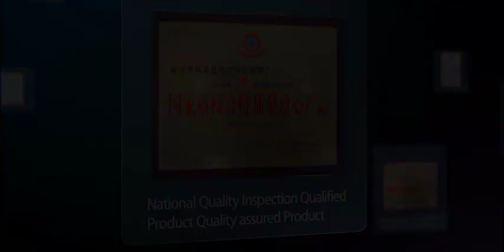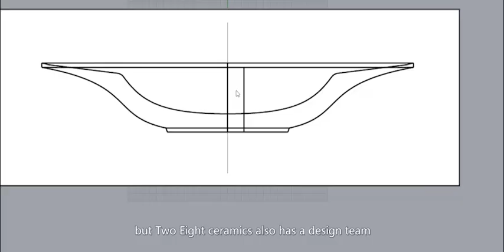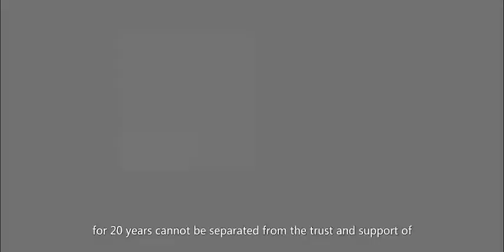Two Eight Ceramic Tableware For Hotels Porcelain Tableware Making Design Process Dinnerware Factory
Established in 1998, Guangdong Hosen Two Eight Industrial Co., Ltd. is situated in Chaozhou, a city with a name of New Ceramic Capital of China. Our brand is known for our 20 years of experience in ceramic tableware production.

With 30,000 square meters production area, the company is endowed with excellent manufacturing skills, professional team, high production capability, strict modern management. With the combination of traditional crafts and modern technology, Two Eight Ceramics adheres to the policy of creating new products and pursuing artistic style; we provide exquisite products to meet different customers’ demands.